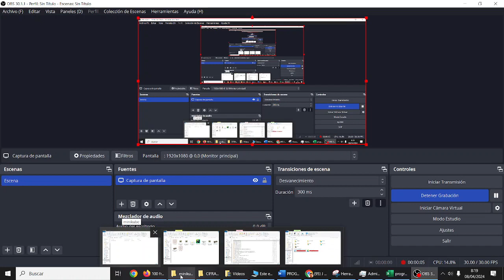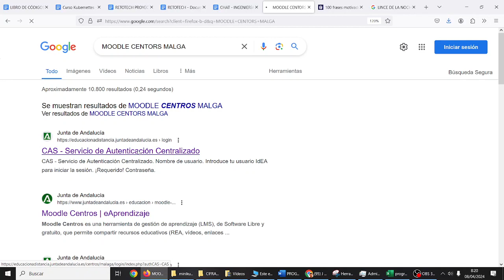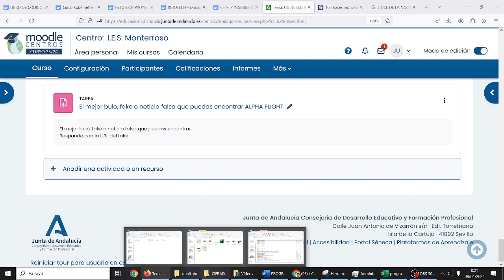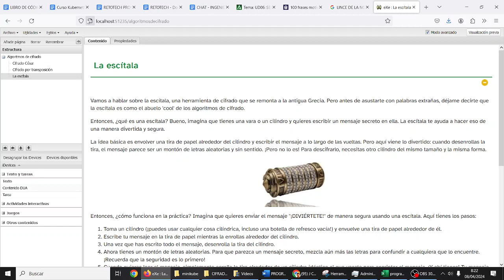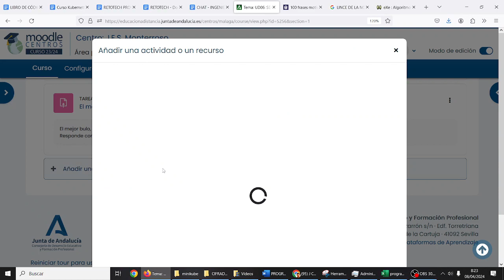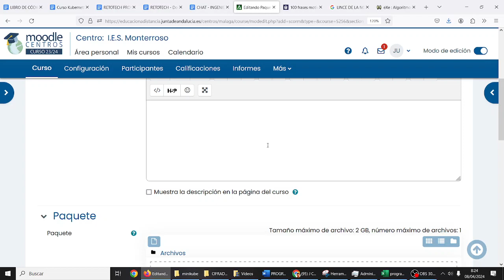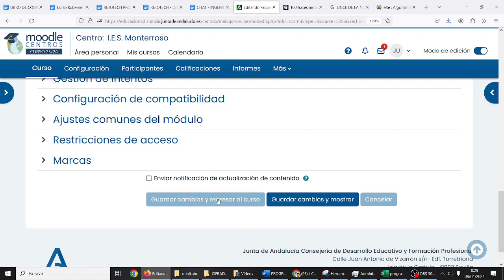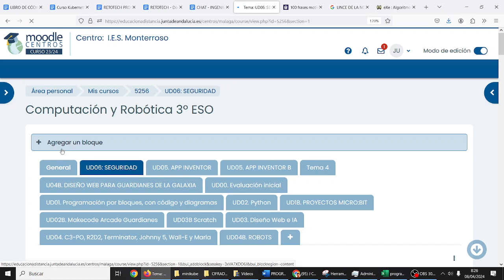eXeLearning Exportar, subir a Moodle Algoritmos de cifrado TIC ESO Bachillerato IES Monterroso